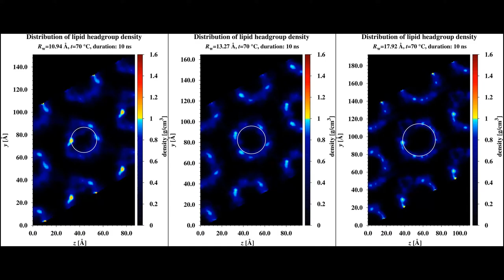Distribution of the headgroups mass density across HII mesophase of monoolein and water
*** PLEASE, SWITCH TO HD FOR BETTER PREVIEW ***

Select HD for better view! The mass density distribution of the monoolein headgroups across the unit cell of HII mesophase as a function of simulation time. The shape of the interface matches the predictions of tilt model.